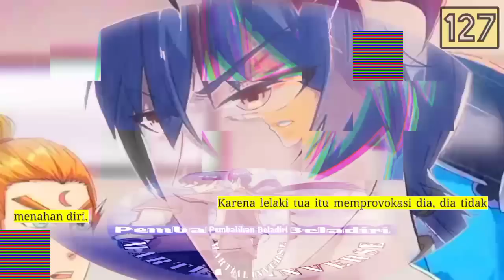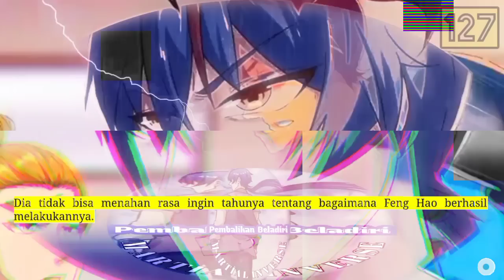Pembalikan Beladiri season 127